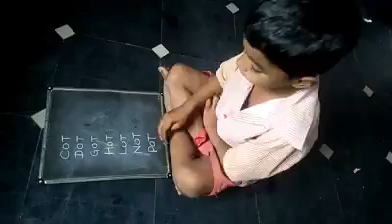Learning english through phonic method